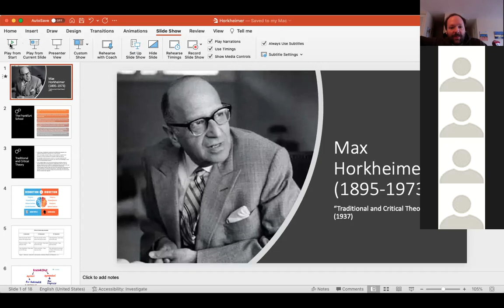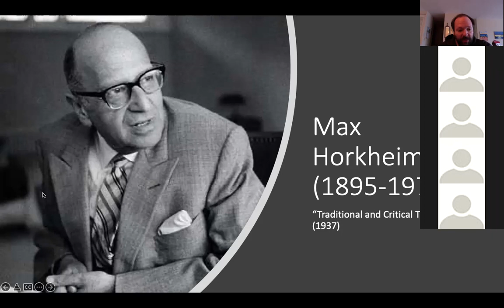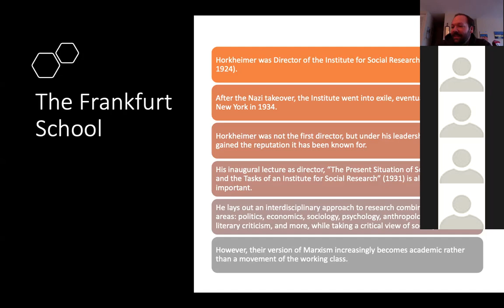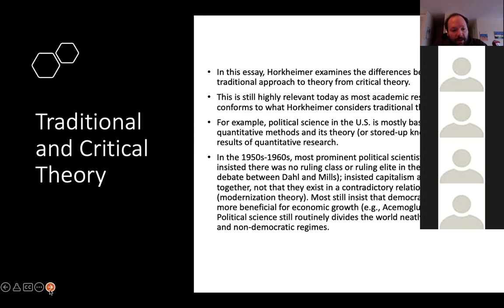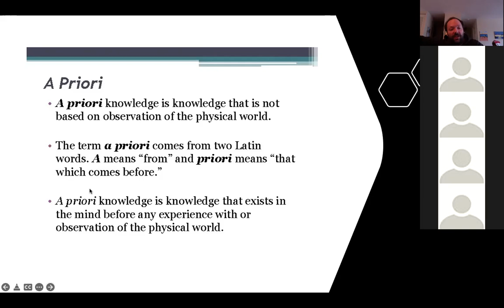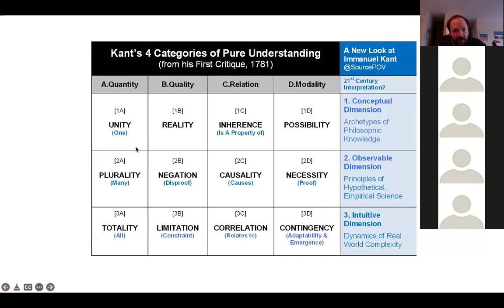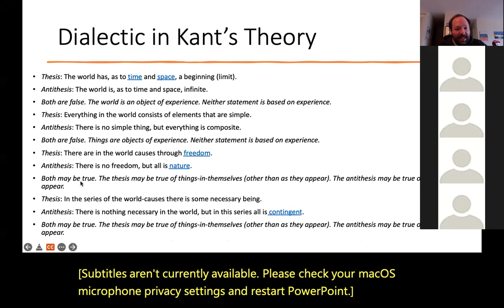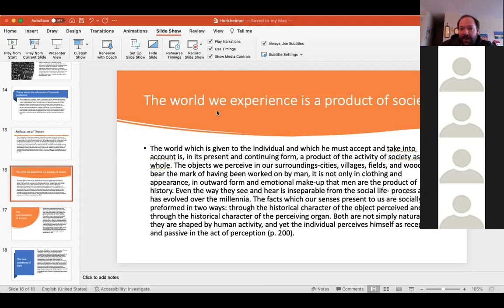Max Horkheimer Traditional and Critical Theory 1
A class on Horkheimer's essay "Traditional and Critical Theory" 1/2